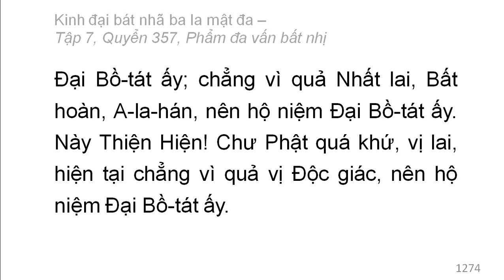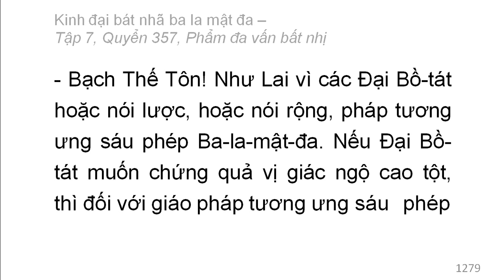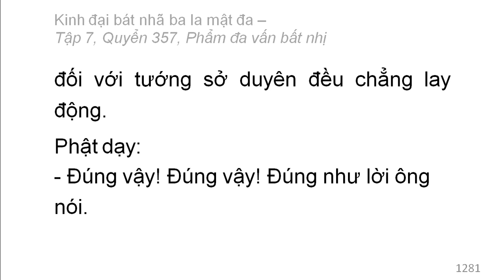Quyển 357: Kinh đại bát nhã ba la mật đa - Phẩm đa vấn bất nhị (rất hay) (357/600) (1)